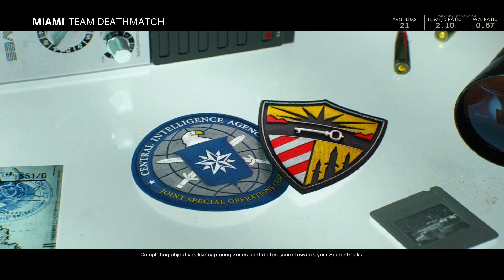How i almost dropped a sniper Nuke 🐐🐐